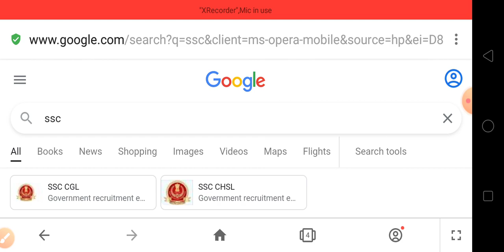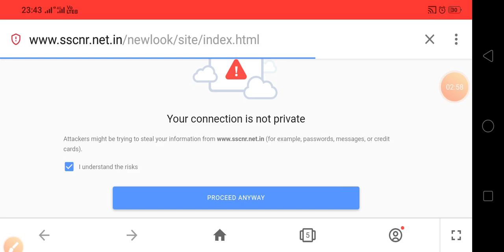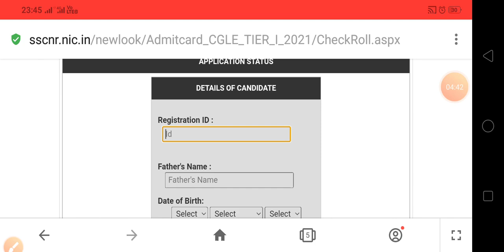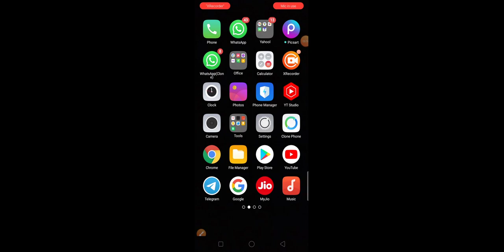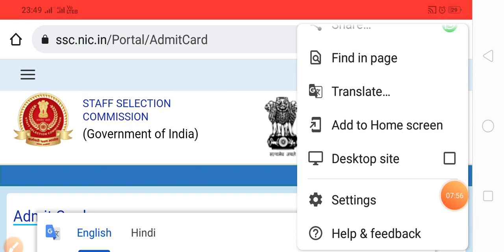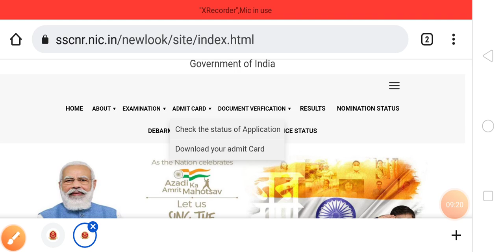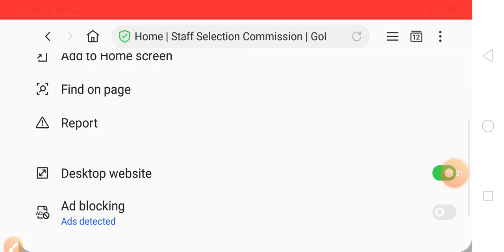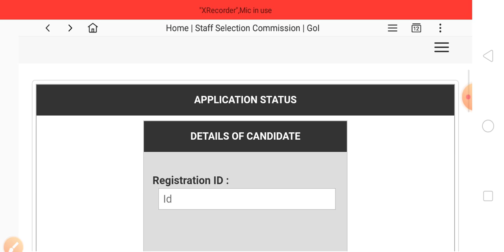ssc cgl nr admit card mobile : mobile se ssc cgl admit card northern region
ssc cgl northern region admit card download: ssc cgl nr region admit card 2022 : ssc cgl nr admit card